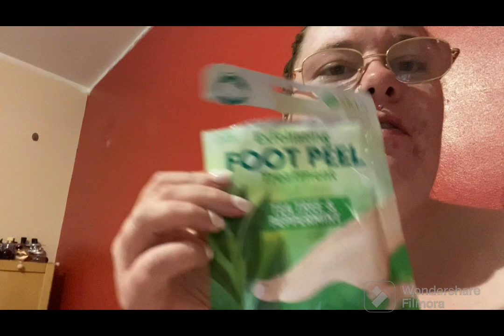Let's chat!! Weekly vlog!! 🤩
Uploads schedule:
Monday and Wednesday and Friday anytime

This videos is not sponsored I will let you know when one is here in the description or I will mention at start of video also might or might not be suit for children so i hope you all enjoy and have had a good week and have a fab weekend see you in next video